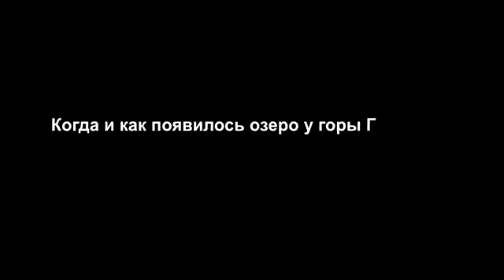Странный друг полпреда Президента в СЗФО Антон Георга-Копулос.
10 февраля 2017 года. Антон Георга-Копулос - заместитель директора Морского гидрофизического института РАН в Севастополе об экологических проблемах озера у горы Гасфорта.

Внимание! Именно в эти дни в отношении Александра Скуркиса

совершалась серия резонансных преступлений, а Антон Георга-Копулос (однокурсник Александра по временам учебы в Университете)

вступал в переписку, предлагая разные пути спасения от расправы, представившись другом полпреда Президента России в СЗФО Булавина В.И.

, который и мог быть одним из заказчиков преступлений.

Антон Георга-Копулос по-детски попался на фото с одними и теми же цветочками, что и один из главных фигурантов преступной деятельности в сфере ЖКХ, чиновник Администрации Санкт-Петербурга Янченков В.А.

Понятно, каких?

О ситуации уведомлена ФСБ России.

Есть в графском парке черный пруд

- сайт Александра Скуркиса о борьбе с преступностью и противодействии коррупции в Санкт-Петербурге.